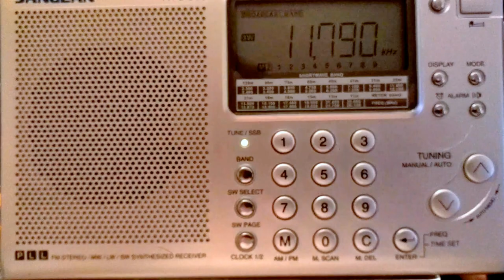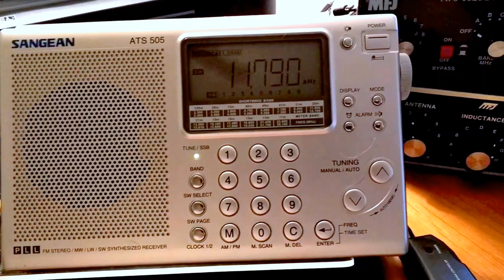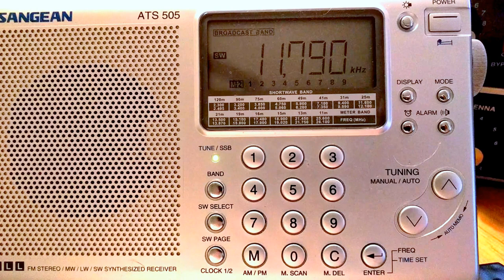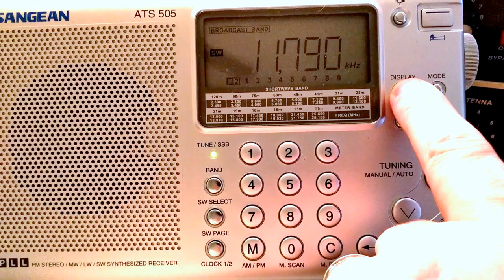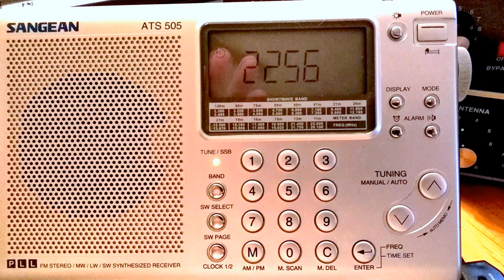MWV Radio Feda 2251z 20 Nov 2016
Barnburning Signal from the other side of the planet!

11790Khz 2157z 20 NOV - MWV RADIO FEDA (MADAGASCAR) in EGYPTIAN ARABIC. SINPO = 45444. Arabic, carrier s/on @2157z, microtonal music @2158z, male and female announcers alternating starting @2200 with musical interludes. (Recheck @2245z SINPO55545 by far strongest signal on SW right now, slight QSB only slightly effecting modulation, no noise). QSB=slow-to-moderate rate, strong modulation always well above the noise floor with rare fades where noise was just audible for very short durations.sf76.4, a5, k1, geomag: very quiet. 100kw, beamAz 325°, bearing 46°. Sangean ATS505 w/MFJ-1020C active antenna and MFJ-901B tuner used to preselect 75’ of 26-gauge wire loosely thrown over the roof above single story building. Transmitting from Talata-Volonondry 3, Lat: 18°43’S Long: 047°37'E, Distance: 17442km. Received at Las Vegas, United States. Local time: 1357.